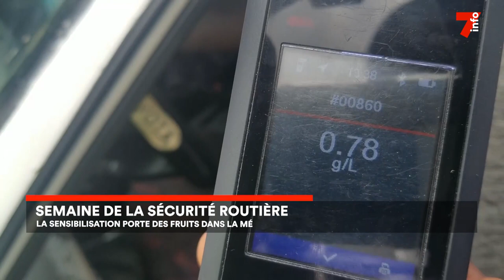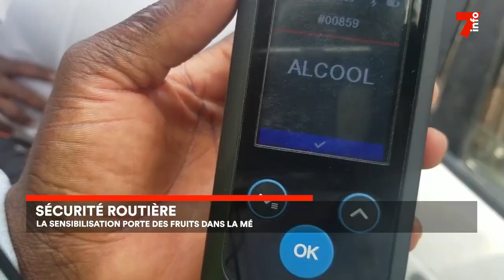Le 7 minutes du 13 février 2023 (édition du 12h)